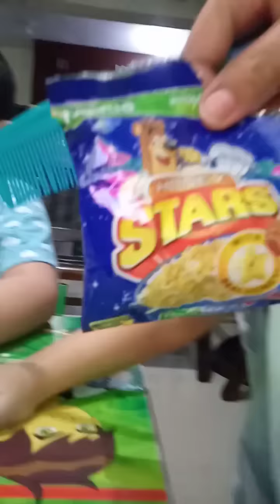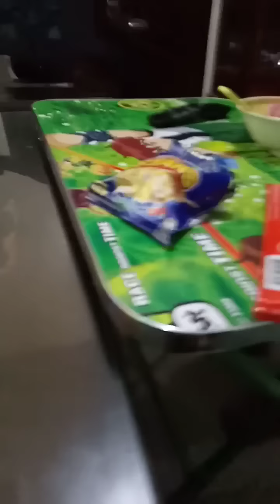cooking laswang gulay w/hipon and daily routines